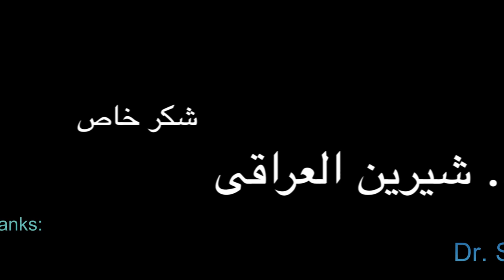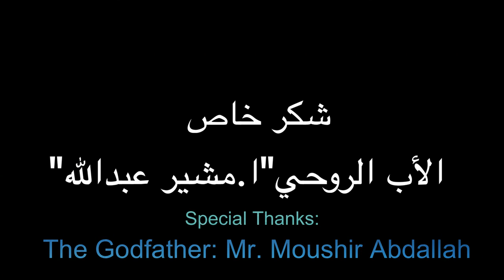MISRAIM.. the whole world in one country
If you are interested in ancient civilizations around the world, you must see MISRAIM the film that documents the passage of seven different civilization in one country, as if you see the whole world in one country